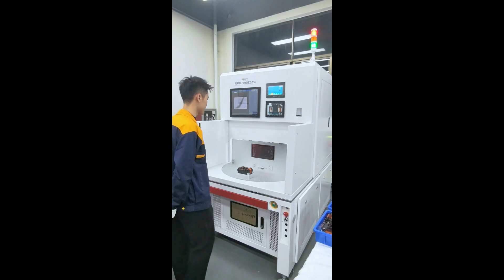Inductive Terminal High Frequency Micro arc Welding Machine Welding Inductive Transformer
Case study of high-frequency micro arc welding machine welding inductance transformer with inductance terminal